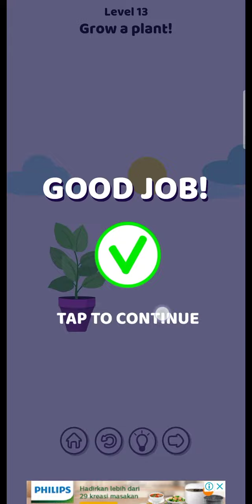Brain Puzzle level 11-15 gameplay walktrough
Jawaban game brain puzzle bagian puzzle level 11 sampai 15